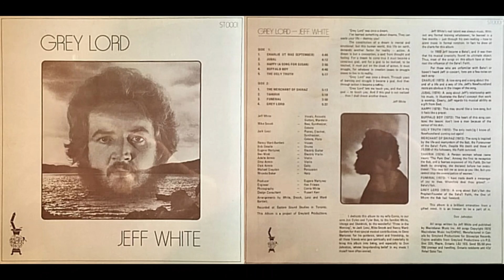Jeff White, "Funeral"